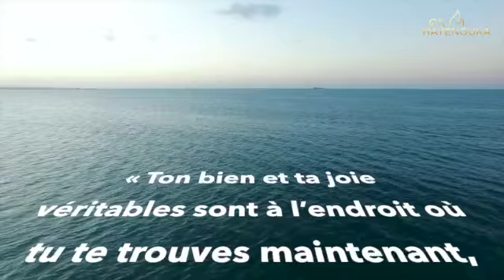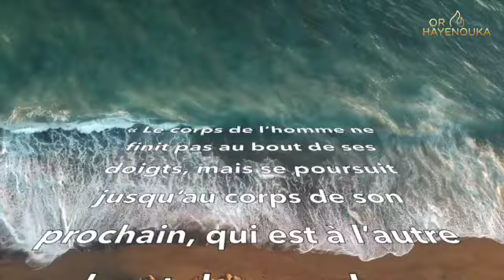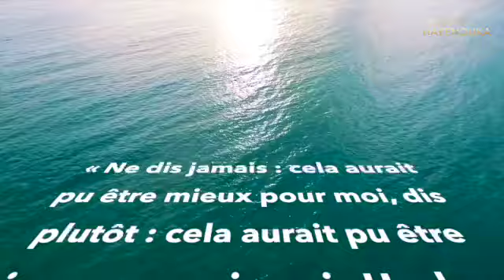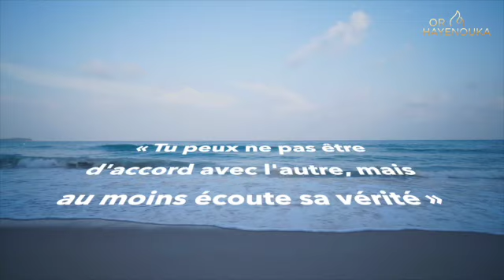Recueils de citations et fondements de la vie prononcés par le Yénouka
Recueils de citations et fondements de la vie prononcés par notre
Maître, le Gaon Rabbi Shlomo Yéhouda Bééri, Le Yénouka Chlita.

« Une personne n’est autorisée à désespérer qu’à une seule condition :
si elle sait et qu’elle a la foi qu’elle sera délivrée. »

« Ton bien et ta joie véritable sont à l’endroit où tu te trouves maintenant, n’espère pas les recevoir plus tard. »

« Quand l’homme est joyeux, il éveille le désir du Créateur de le rendre encore plus joyeux ! »

« Un homme qui se donne de l'estime ici-bas, est également bien estimé dans les cieux. »

« Lorsque c’est difficile pour toi, ne lève pas les mains (par l’action), mais lève la tête (par la prière). »

« Lorsque tu regarderas le ciel, ton orgueil disparaîtra, et alors toutes les difficultés disparaîtront également. »

« Chaque jour que tu vis, imagine que c’est ton dernier jour, ainsi tu exploiteras pleinement ta journée. »

« Le corps de l’homme ne finit pas au bout de ses doigts, mais se poursuit jusqu’au corps de son prochain, qui est à l’autre bout du
monde. »

 « A chaque fois que tu rencontres un Juif, prie Dieu qu’Il te donne le mérite de l’aimer. »

« À cause d’une personne, le Temple a été détruit et grâce à une personne, il sera reconstruit. »

« Rappelle-toi que l’homme a été créé à l’image de D.ieu, ainsi il faut respecter chaque être humain comme il est. »

« Personne ne rend service au Créateur en le servant. »

« Le Créateur peut te délivrer en un instant, il attend juste d’entendre la voix sincère qui vient du fond de ton cœur. »

« Plus tu penses en bien du Créateur, plus Il te fera du bien et Il aura pitié de toi. »

« Ne dis jamais: cela aurait pu être mieux pour moi, dis plutôt : cela aurait pu être pire pour moi, mais Hachem m’a sauvé de cela. »

« Tout le bien que tu désires, Hachem veut te donner encore bien plus que cela ! »

« Tout le bien et la joie que tu as, provient du Créateur; ainsi, comment est-ce possible de ne pas aimer celui qui t’a donné tout cela ? »

« Le but de la création est de louer le Créateur. »

« Tout comme un homme croit que le matin le soleil se lèvera, il doit aussi croire que le Créateur lui fera du bien et le délivrera. »

« Tu peux être en désaccord avec l’autre et prétendre que ses paroles ne sont pas exactes, mais ne t’oppose pas à entendre sa vérité. »

« La vie est une préparation à la rencontre avec Dieu »